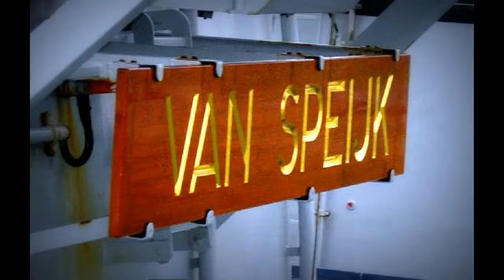Marvo vaardag ...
Marvo vaardag op Zr,Ms. van Speijk..